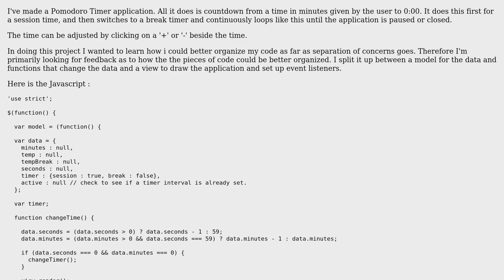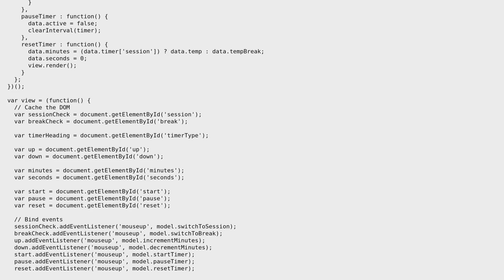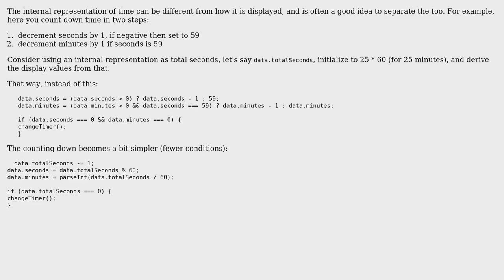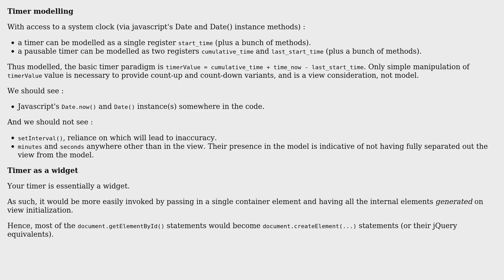Pomodoro Timer in Javascript (2 Solutions!!)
Pomodoro Timer in Javascript

With thanks & praise to God, and with thanks to the many people who have made this project possible! | Content (except music & images) licensed under CC BY-SA | Music | Images & others | With thanks to user Roamer-1888 user rfmonkeydev user janos user 200_success and the Stack Exchange Network Trademarks are property of their respective owners. You are responsible for your own actions.